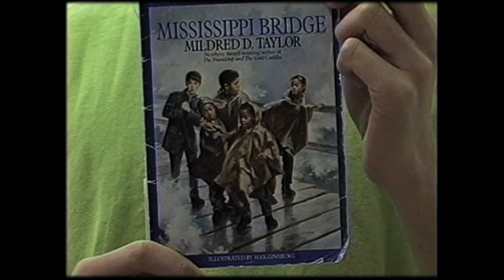from the archives - MS 131 visual book report (2005) [11.22.16]